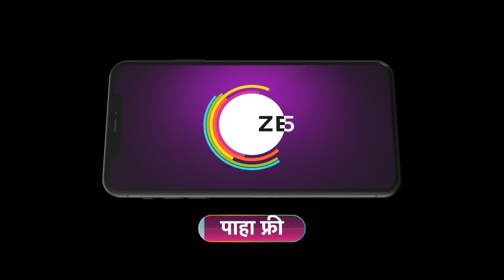Tula Shikvin Changlach Dhada | Ep - 25 | Webisode | Apr, 10 2023 | Kavita Lad | Zee Marathi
Having contrasting mindsets, sparks fly when Akshara, a teacher who values education encounters Bhuvaneshwari, a rich woman for whom money means everything.